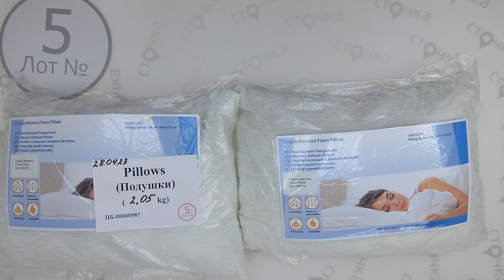Pillows 5, цена за кг: 8.9 евро, сток одежда оптом